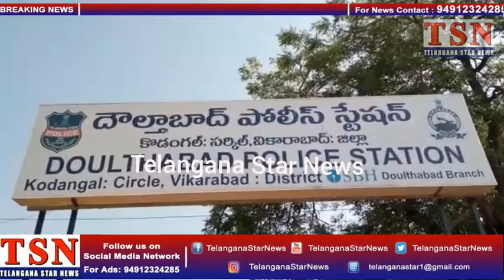వికారాబాద్ జిల్లా కోడంగల్ తాలుకా దౌల్తాబాద్ మండల కేంద్రం లో మండల కాంగ్రెస్ నాయకులు MPP నర్సింగ్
వికారాబాద్ జిల్లా కోడంగల్ తాలుకా దౌల్తాబాద్ మండల కేంద్రం లో మండల కాంగ్రెస్ నాయకులు MPP నర్సింగ్ భాను మాట్లాడుతు  నిన్నా అసెంబ్లీ లో జరిగినా కాంగ్రెస్ నాయకులను సస్పెండ్ చేయడంతో   hydarabad కు తరలి వేల్లుతుంటే పోలీస్ అడ్డగించారని వాపోయారు .మరియు రాష్ట్రం లో నిరంకుశంగా పాలన జరుగుతుంది అని పేర్కొన్నారు .ఈ కార్యక్రమంలో మండల నాయకులు MPP నర్సింగ్ భాను , సత్యం పాల్ , వెంకట్ రాములు , కుర్మనీ పకిరప్ప , కుర్మనీ వెంకటప్ప తదితరులు పాల్గొన్నారు .